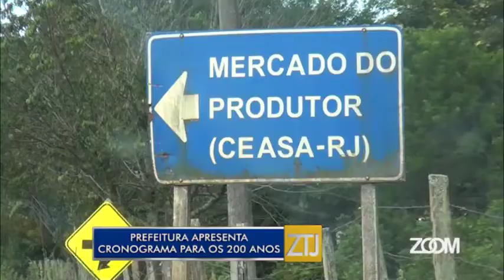09-05-2018 - PREFEITURA APRESENTA CRONOGRAMA PARA OS 200 ANOS - ZOOM TV JORNAL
Reportagem: Marcela Stamato
Imagens: Noé Tardin
Edição: Jacson Barreto